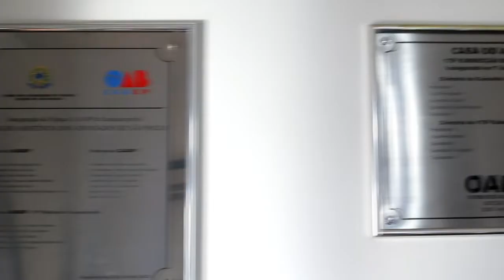Reinauguração da OAB de Junqueirópolis 18/12/2021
OAB CASA DO ADVOGADO
cerimônia de entrega ao público uma nova obra uma reforma para melhor receber o povo de junqueirópolis
Avenida Paulista  Junqueirópolis (SP)

flow.page/tvoestediario